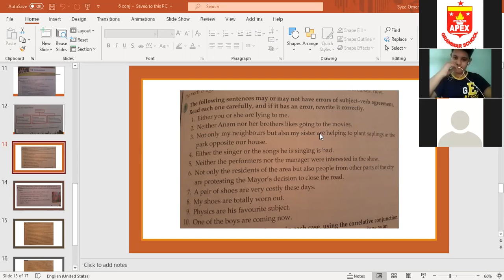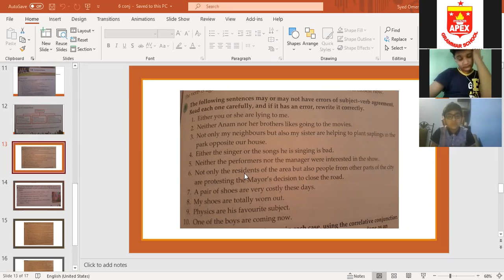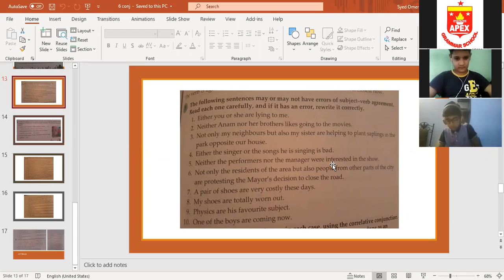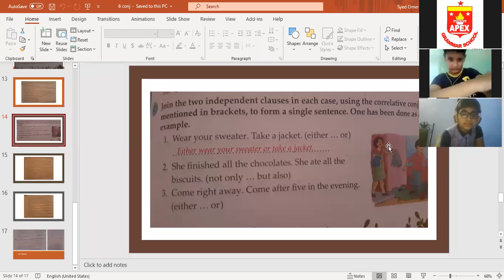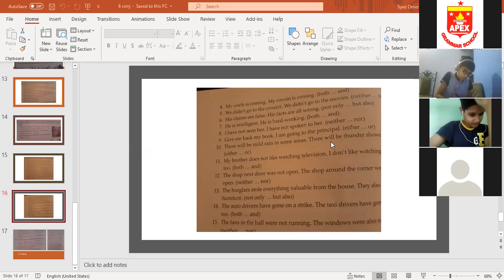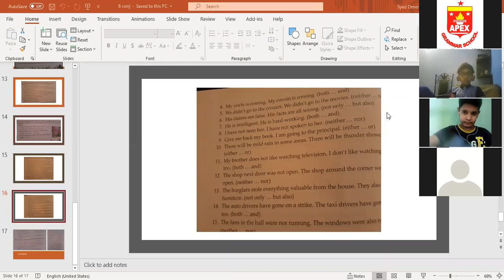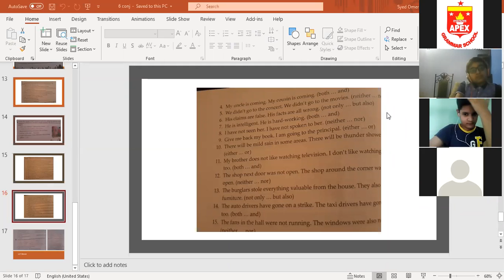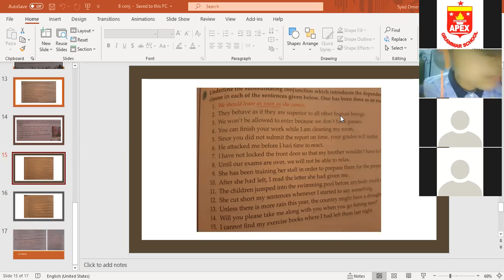English Class VI, Thursday, 10.09.2020